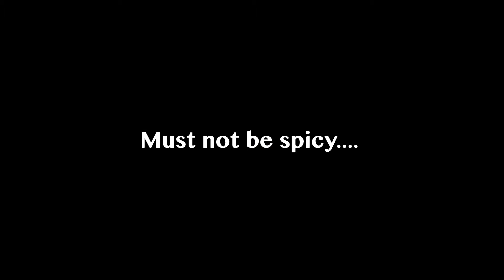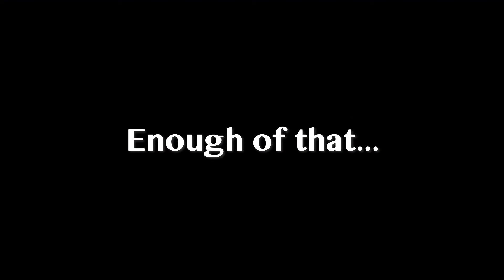Behind The Brits // Back to Belgium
Back in Belgium for the final block before we head north. Here's a taster of what we got up to at the start of the camp there.